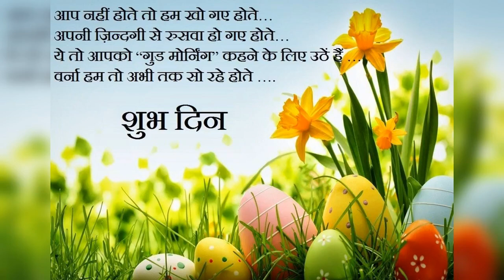Good Morning Happy Friday Videos for WhatsApp Status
Download free videos for WhatsApp status for heart touching feelings, sad feelings, love feelings, cute WhatsApp status, romantic WhatsApp status, and many more. Best 2019 WhatsApp status video download for your loved one and dedicate to them who you love most.